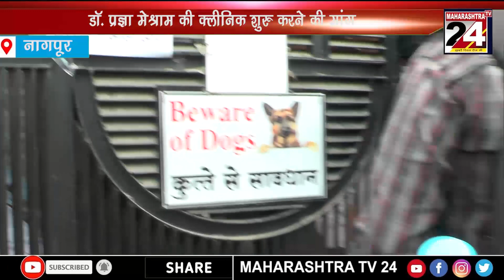NAGPUR NEWS BULLETIN | 15 april 2021